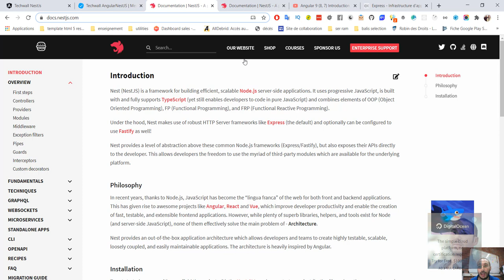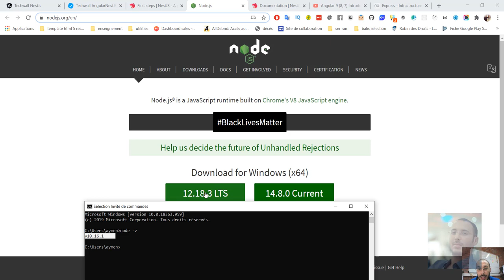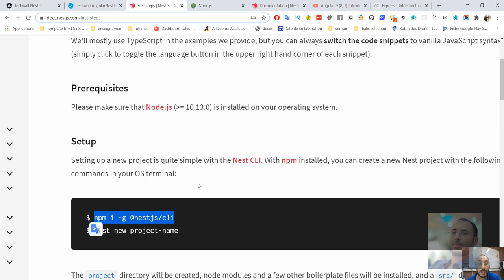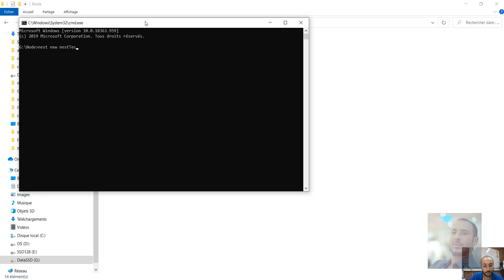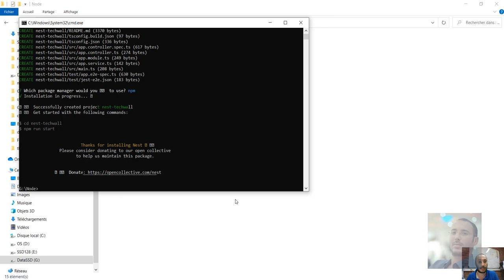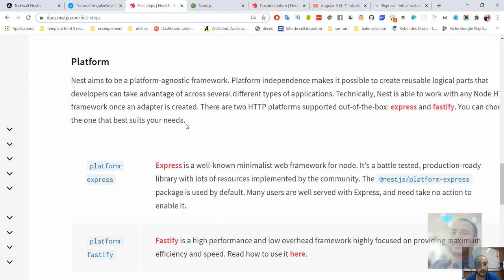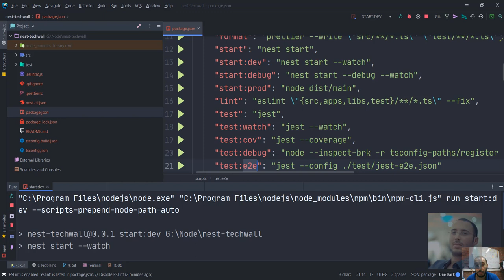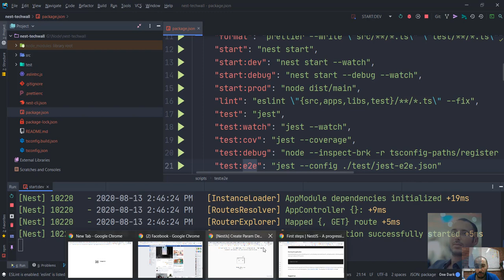Installation de NestJS #2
Afin d’installaer Nest vous devez avoir NodeJs (Sup= 10.13.0).

Vous pouvez ensuite cloner un projet prêt à l’emploi ou utiliser le Nest Cli

Pour installer le Nest Cli vous lancer la commande : npm i -g @nestjs/cli

Une fois le nest CLI installé, vous avez accès à la commande nest qui vous permettra de créer votre projet et de scafolder du code.

Pour créer un nouveau projet, lancer la commande nest new NomProjet.

Une fois fini, pour lancer votre projet taper la commande
 npm run start:dev
Ou
 nest start –watch
Votre application est maintenant accessible sur le port 3000 via l’url localhost